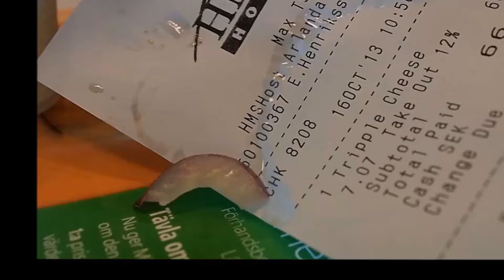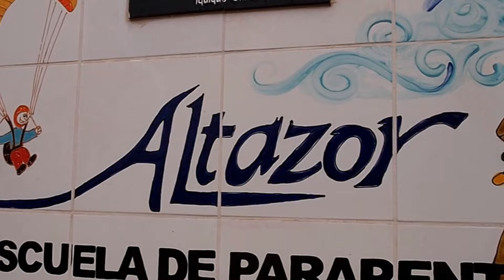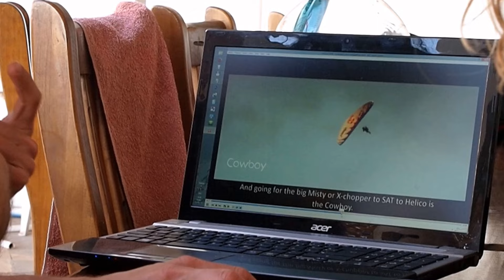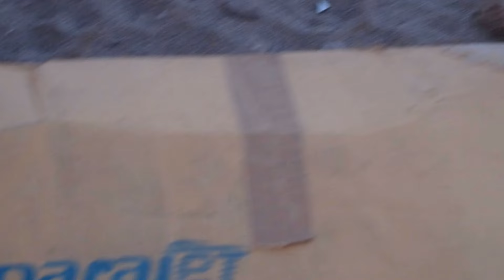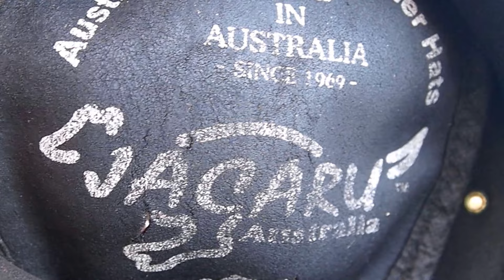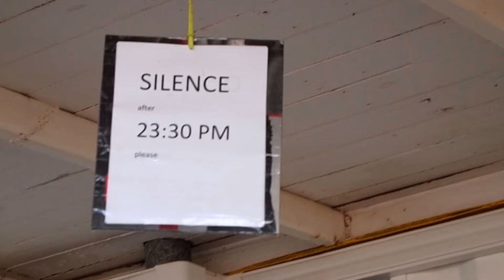Paragliding in Iquique 2013-14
FinalCut